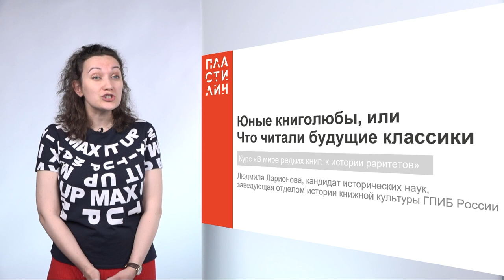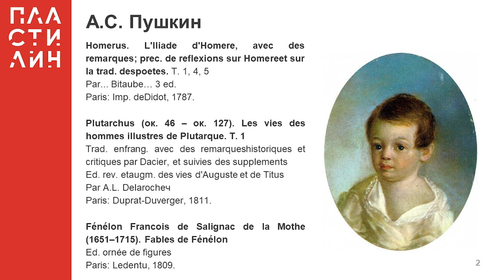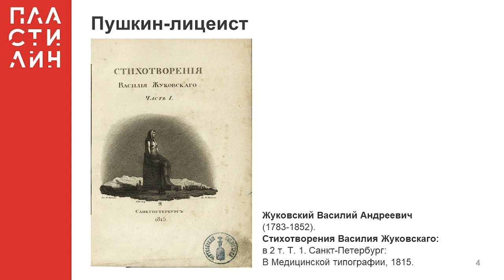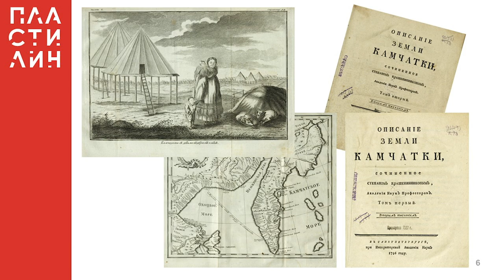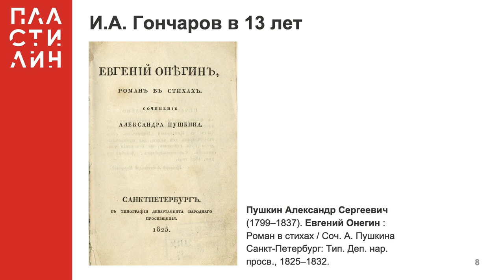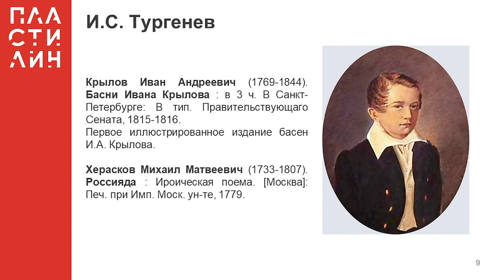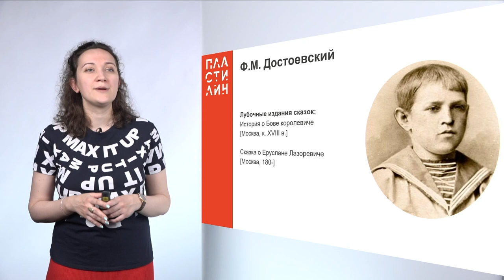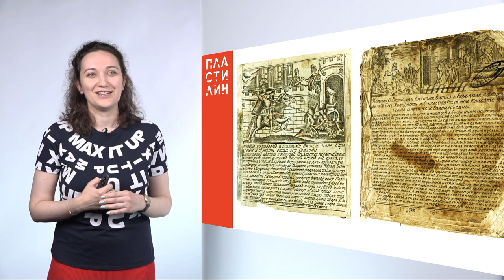Юные книголюбы, или что читали будущие классики / В мире редких книг / Пластилин — МГПУ